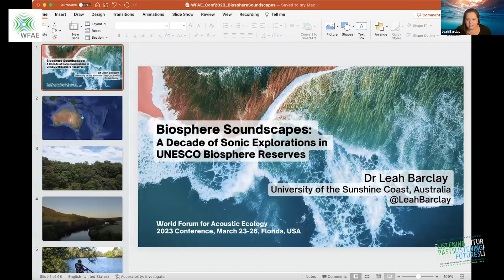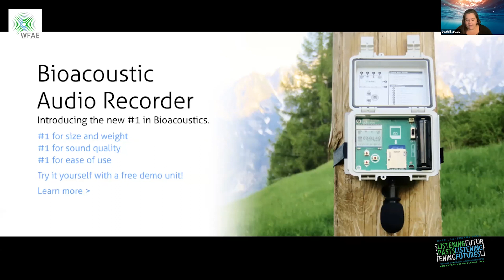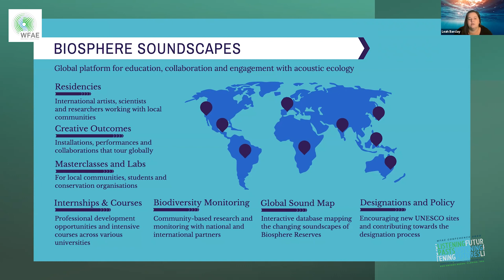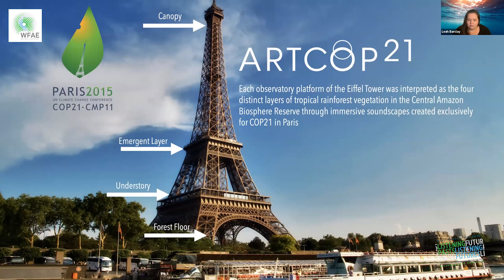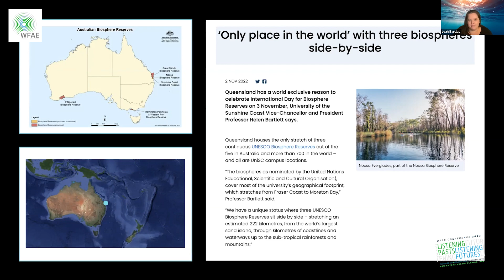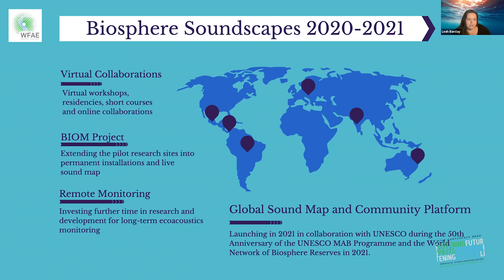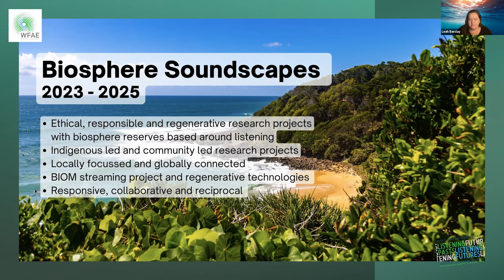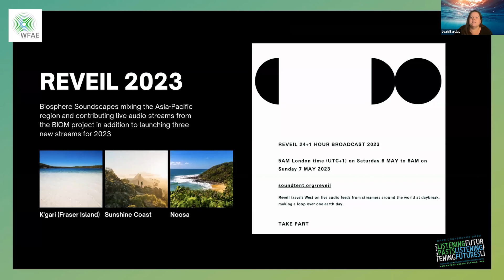Biosphere Soundscapes: Decade of Sonic Explorations in UNESCO Biosphere Reserves ~ Leah Barclay PhD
Biosphere Soundscapes: A Decade of Sonic Explorations in UNESCO Biosphere Reserves
Leah Barclay PhD

Saturday, 25 March, 2023. Presented remotely from Australia.

Abstract: Biosphere Soundscapes is a large-scale interdisciplinary project working with local communities to explore the value of acoustic ecology in understanding rapidly changing environments. The project is delivered through immersive residencies with artists and scientists, research laboratories, and a diversity of creative projects spanning four continents in UNESCO biosphere reserves. Biosphere Soundscapes is grounded in the critical importance of community engagement in climate change mitigation and adaptation. This project explores the possibilities of emerging mobile technologies in environmental awareness and examines the importance of listening to communities and environments.

In this paper, I outline a series of projects that informed the development of Biosphere Soundscapes and the development and impact of Biosphere Soundscapes over the last decade. Biosphere Soundscapes launched on World Listening Day 2012 and officially launched at Balance-Unbalance 2013 in the Noosa Biosphere Reserve with the first residency. The project has hosted many projects affiliated with the AFAE and WFAE over the last decade and this paper will reflect on the past, present and possible futures of acoustic ecology in actively engaging communities in listening and ecological action.

Bio: Dr Leah Barclay is an Australian sound artist, composer, designer and researcher who works at the intersection of art, science and technology. Leah's research and creative work over the last decade has investigated innovative approaches to recording and disseminating the soundscapes of terrestrial and aquatic ecosystems to inform conservation, scientific research and public engagement. Her work explores ways we can use creativity, new technologies and emerging science to reconnect communities to the environment and inspire climate action.

Leah leads a portfolio of research projects including Biosphere Soundscapes and River Listening that focus on advancing the field of ecoacoustics and acoustic ecology. The design of these interdisciplinary projects are responsive to the needs of collaborating communities and involve the development and design of new technologies including remote sensing devices for the rainforest canopy and hydrophone recording arrays in aquatic ecosystems.

Barclay’s current major projects include Listening to Country an interdisciplinary research project initiated to explore arts health methods and acoustic ecology for promoting cultural connection, maintenance and wellbeing among Aboriginal and Torres Strait Islander women in prison (funded by the Lowitja Institute for Aboriginal and Torres Strait Islander Health Research) and Listening in the Wild a collaborative research project with Dr Tricia King and Lyndon Davis that investigates how remote embodied experiences of natural environments can facilitate ecological empathy, cultural knowledge and connection to place.

Barclay's research primarily focuses on the role of interdisciplinary creative practice and acoustic ecology in environmental engagement, understanding ecological changes and connection to place. These projects have a particular interest in regenerative design, reciprocity, planetary health, and community engagement while recognising the key role of creative practice in relational methodologies.

Leah has been the recipient of numerous awards and her work has been commissioned, performed and exhibited to wide acclaim internationally by organisations including the Smithsonian Museum, UNESCO, Ear to the Earth, Streaming Museum, Al Gore’s Climate Reality and the IUCN. Leah’s augmented reality sound installations have been presented across the world from Times Square in New York City to the Eiffel Tower in Paris for COP21.

Leah is the president of the Australian Forum for Acoustic Ecology, the vice-president of the World Forum of Acoustic Ecology and serves on the board of a range of arts and environmental organisations. She is currently the Discipline Lead of Design at the University of the Sunshine Coast in Queensland, Australia.